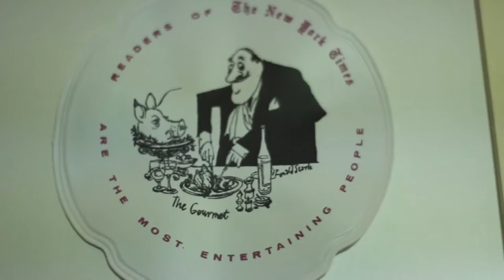The Wit and Wisdom of Ronald Searle, A Selection from the Collection of Robert & Lydia Forbes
Robert & Lydia Forbes Collection of Ronald Searle materials on display at the Homer Babbidge Library,  Octoer 24, 2016-February 26, 2017. Video by UConn student Danial Hamzah.